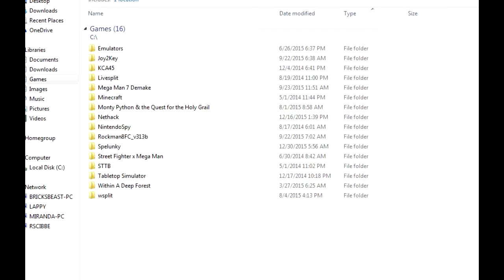Discworld • (10/53) "Your reputation has gone to rack and ruin."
Wherein Brick and Sovan don't like guacamole, make excellent use of a tomato, and locate the single pixel that allows them to put down a book.